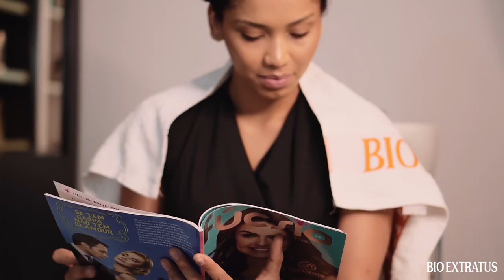3 Maneiras de Usar o Óleo Poderoso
📣 Hey Cacheadas e Crespas... tem dicas de como usar o “Óleo Poderoso” da @BioExtratus ❤️
São 3 maneiras diferentes que você pode escolher para aplicar no dia a dia. Assiste amiga e depois conta pra nós qual maneira é a melhor pra você!!!
Gravação no Centro Técnico Bio Extratus Cascavel/Francisco Beltrão com Alessandro e Cris 😍